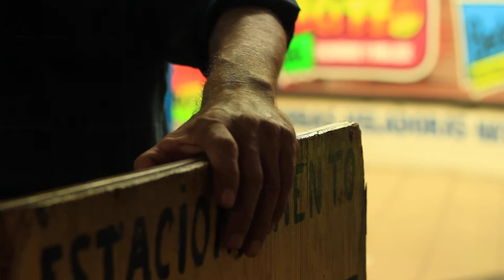descripcion sobre los haitianos que llegaron a mexicali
parte de un documental en desarrollo de paulina sanchez en el cual le ayudo a grabar, subo esto con fines educativos.